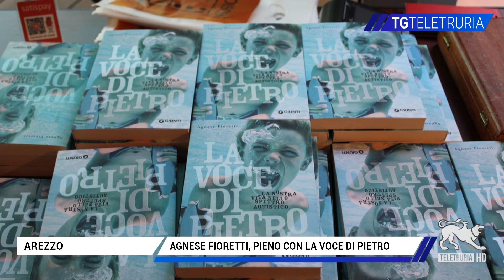Agnese Fioretti, pieno con La voce di Pietro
Successo al nuovo spazio Menchetti al Parco di Arezzo per La voce di Pietro della scrittrice Agnese Fioretti nell'ambito della rassegna Zenzero Off.